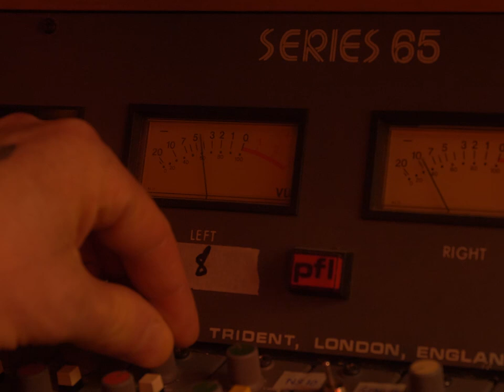Woodland Session #1 : ANNIE BURNELL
1 artist , 1 live , No personal gear !
Every month a new artist is our guest at Woodland Studio. Hands in pockets, he or she  will have a day to discover and pick up instruments, to recreate and record one of his own songs .